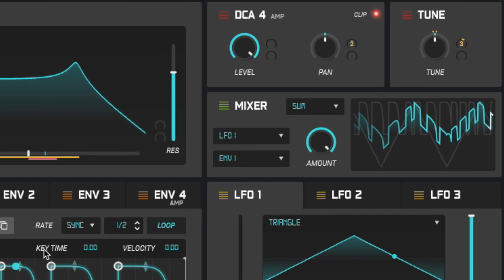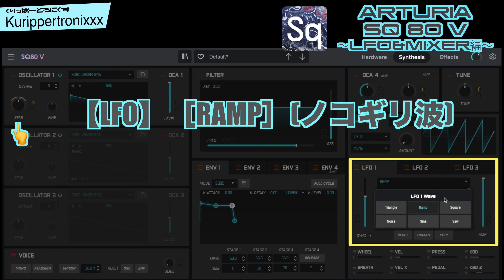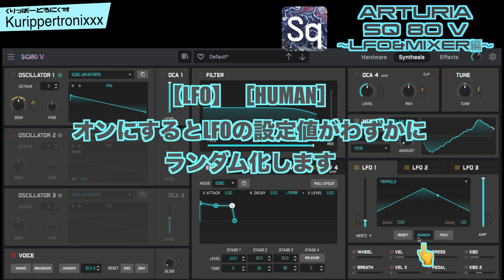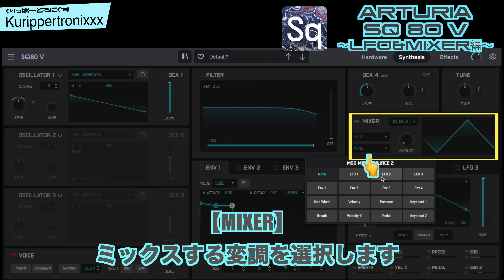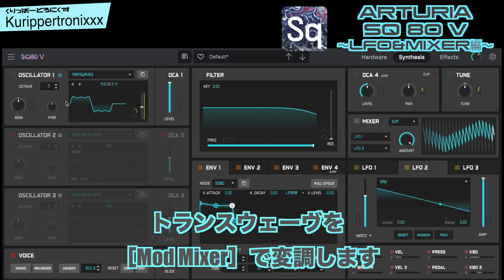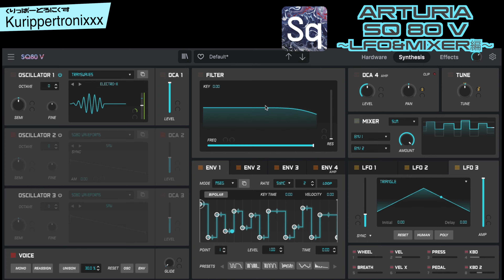ARTURIA SQ 80 V アートリアエンソニック 操作方法 その4 ～LFO&MIXER編～｜初心者でもわかる 解説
ARTURIA SQ 80 V アートリアエンソニック 操作方法
その4 ～LFO&MIXER編～｜初心者でもわかる 解説

現在もシンセマニアに人気のあるかつて存在したENSONIQ社のシンセサイザー『SQ 80』をソフトウェア化した【SQ 80 V】

今回は周期的変化をあたえる【LFO】、変調をミックスする【MIXER】について基本的な操作の解説です。

【ARTURIA SQ 80 V｜くりっぱーとろにくす連動ブログ】
ARTURIA SQ80 V 操作方法 アートリア
【ARTURIA SQ 80 V ｜関連動画】